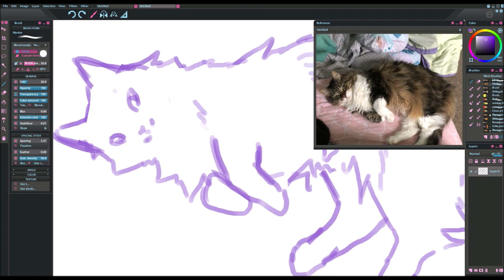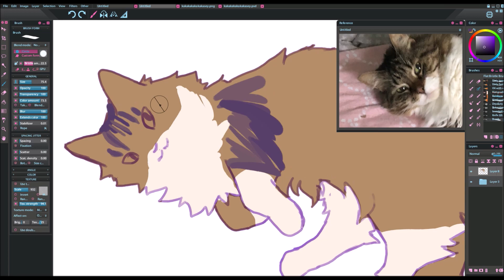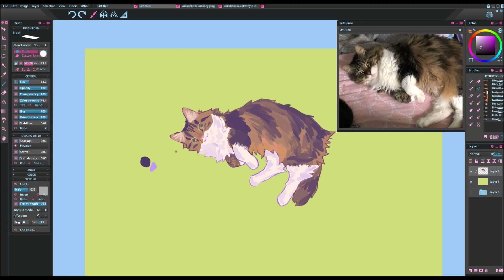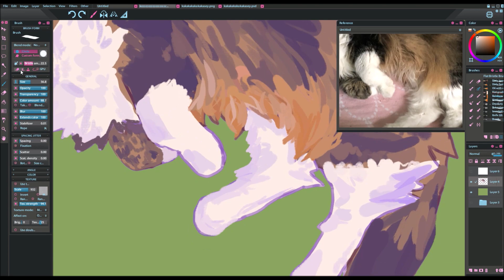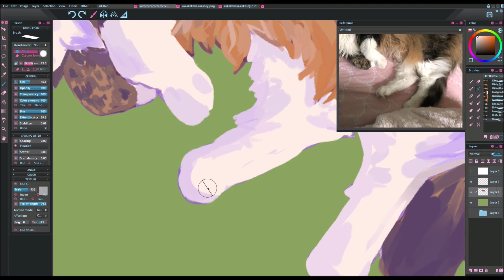birthday girl speedpaint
she is my DAUGHTER and I ADORE her

total time - 1hr 22mins
The One Who Stayed and the One Who Left - Regina Spektor